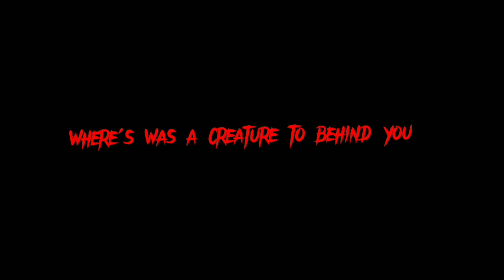abangas haunted house movie